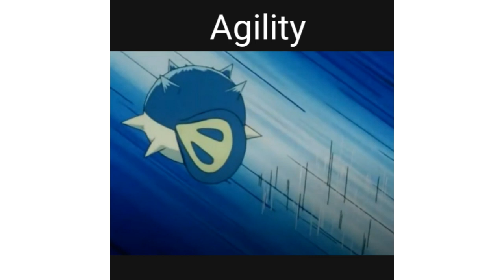Goldeen αnd Seaking All Moves